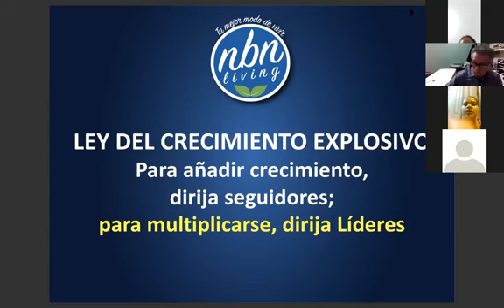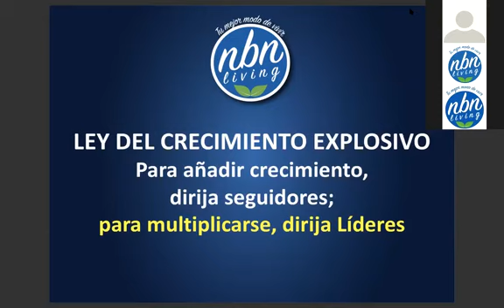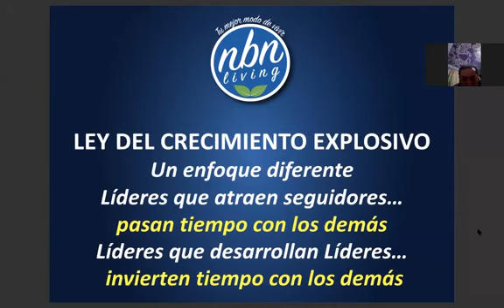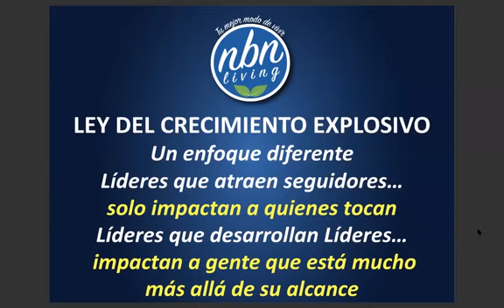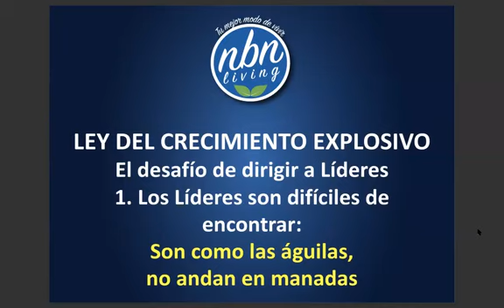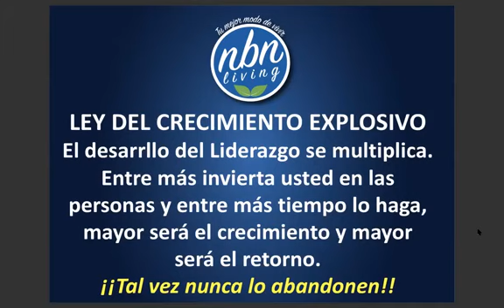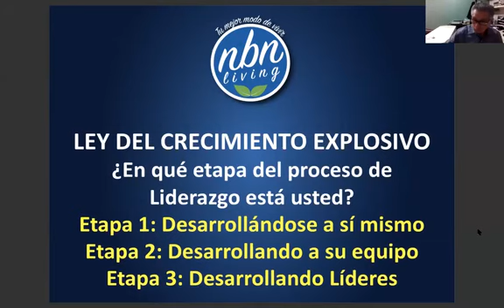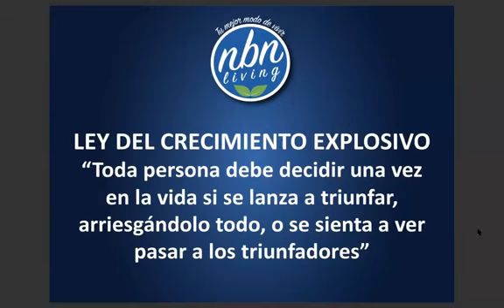Ley del Bambú, crecimiento explosivo! nbn living mundial